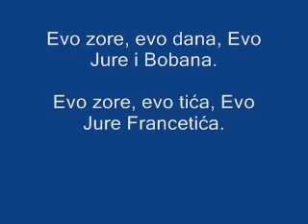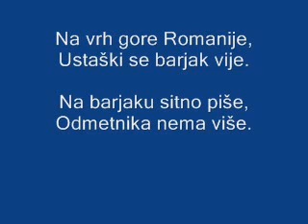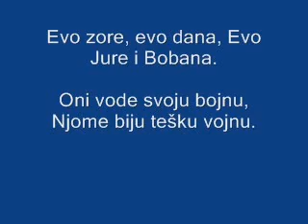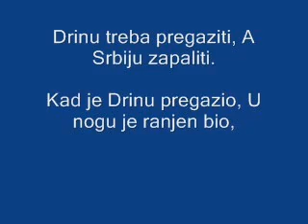Evo Zore Evo Dana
Evo Zore Evo Dana - izvorna
 (istrumental)
ŽAP!!! 🤚🇭🇷